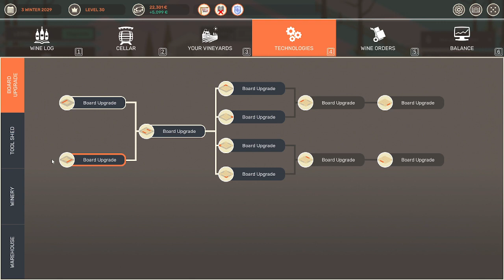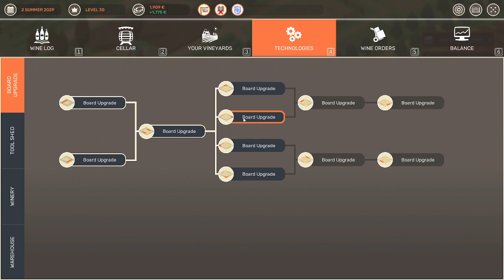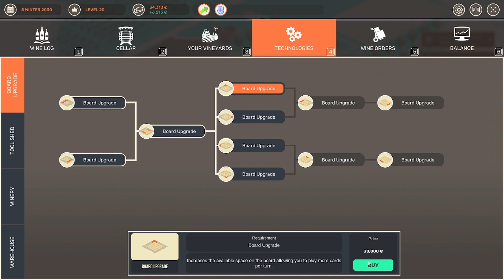Getting Worse... | Hundred Days (part 3)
RECORDING INFO:
Game Recording Software: OBS Software
Video Editing Software: VideoPad Video Editor
Microphone: Blue Snowball

-Rachelle Cloud